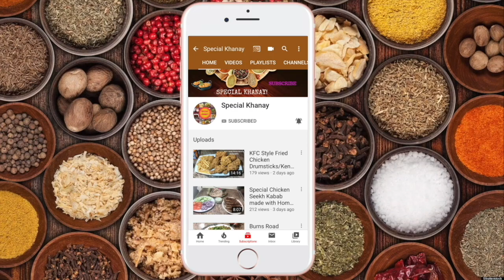Tandoori Chicken Without Oven - Original Restaurant Style Recipe *In Urdu*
Ye hai mere Special Tandoori Chicken ki recipe. Umeed hai aapko pasand ayegi In'Shaa'Allah!

Today I am sharing my very tasty recipe which is. how to make Tandoori Chicken on a frying Pan at home yourself!

Thank you for viewing my video, I hope you enjoyed it. Please let me know if you liked it in the comments, it will be very much appreciated. __________________________________________________________________________________________